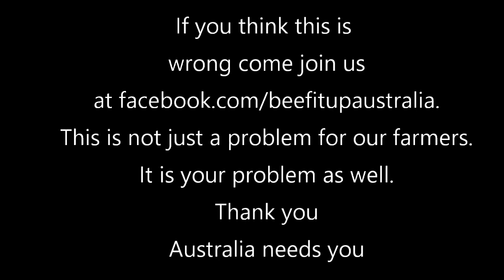3 blokes and a river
Meet Mark, Shane and Scott.
Three blokes who care and hope their message cuts through to you as well.

and get behind us to support our rural communities.